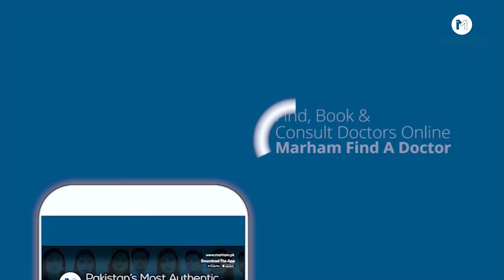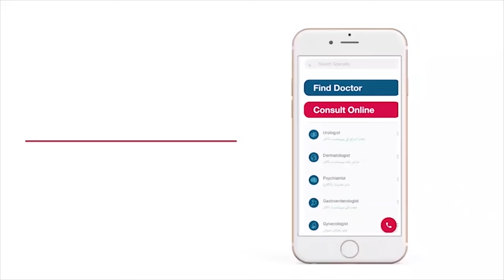Mardana Timing Badhane Ka Tarika | Mardana Timing Ka Masla | Mardana Timing Badhane Ka Nuskha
Premature ejaculation is something that can be very frustrating for men. It is a common disorder that affects men of all walks of life, affecting up to 30% of men who are sexually active. With the right treatment, you can have a satisfying sex life without worrying about premature ejaculation. Stress is one of the common causes of premature ejaculation, Watch this video to learn how stress affects your sexual life. In this video, Prof. Ali Ajmal is going to explain the psychological causes of sexual dysfunctions and how you can overcome this problem.